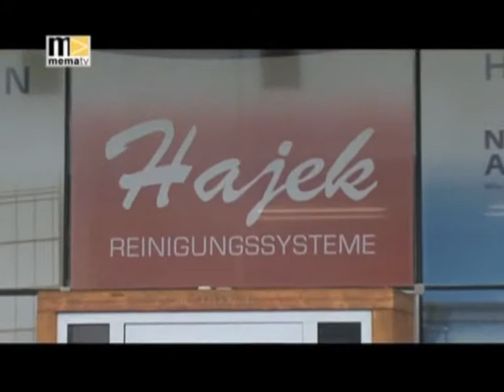KW18 Hajek Reinigungssysteme